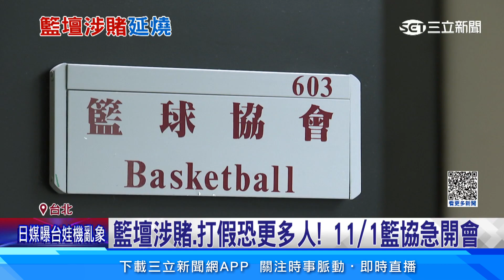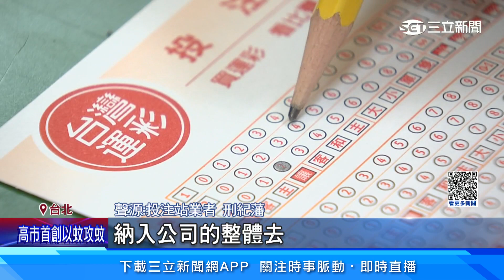籃壇大地震！ 傳裁判、洋將涉賭 11／1籃協急開會│94看新聞